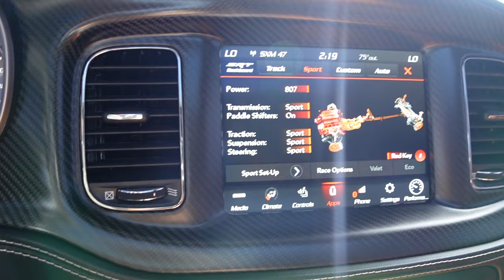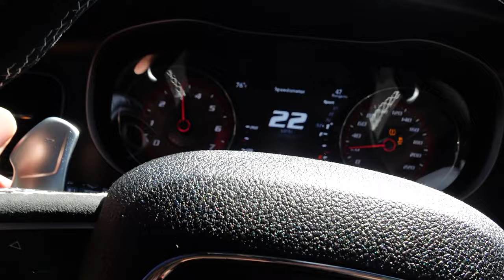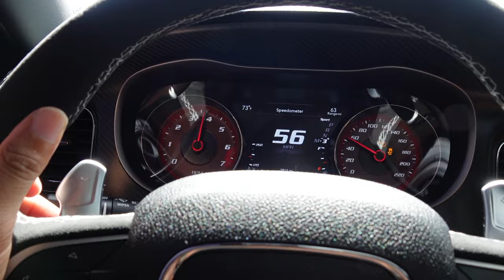ET Street R vs Street Tires on 807HP Hellcat! Street comparisons‼️